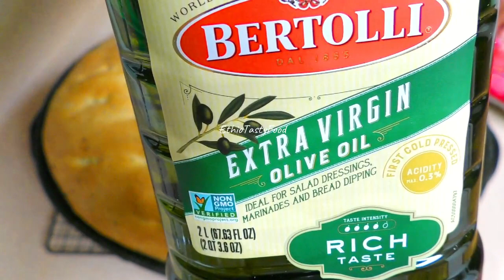ያለኮባ ልዩ የድፎ ዳቦ አገጋገር | ድፍ ዳቦ| Ethiopian Food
ሰላም ያገሬ ልጆች በያላቹበት ሰላማቹ ይብዛ🙏💓
ለቻናሌ አዲስ ለሆናቹ እንኳን ደህና መጣቹ
የድፎ ዳቦውን ለመጋገር የተጠቀምኩት
*2 ኪሎ የዳቦ ዱቄት
* 3 ከግማሽ ኩባያ ለብ ያለ ውሃ
* 1 የሾርባ ማንኪያ እርሾ
* 3 የሾርባ ማንኪያ የጥቁር አዝሙድ
* 2 የሾርባ ማንኪያ ስኳር
* 1 የሾርባ ማንኪያ ጨው
* 1 ኩባያ ዘይት